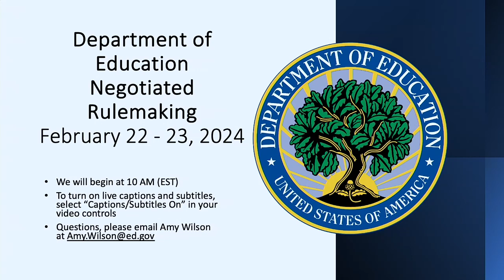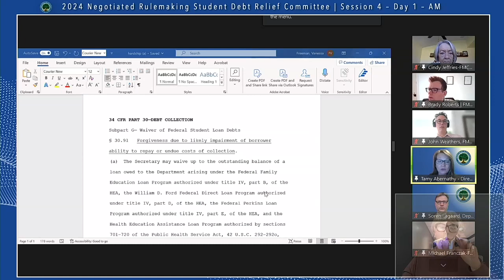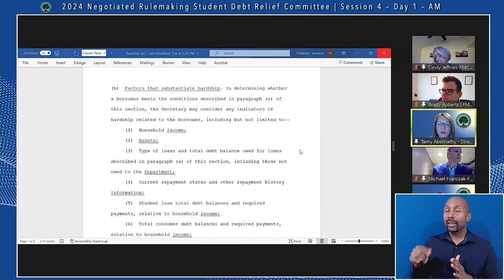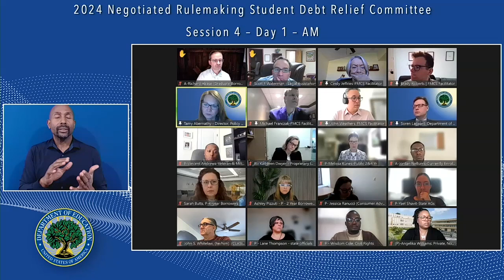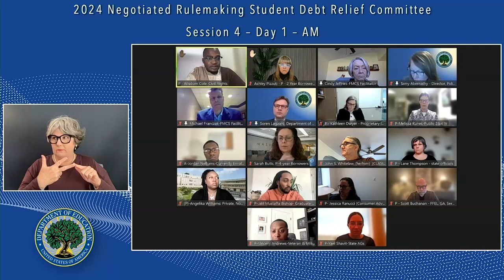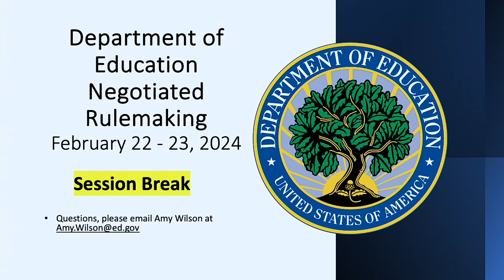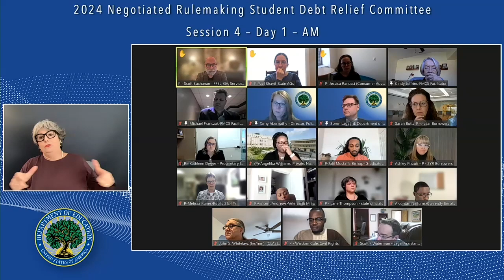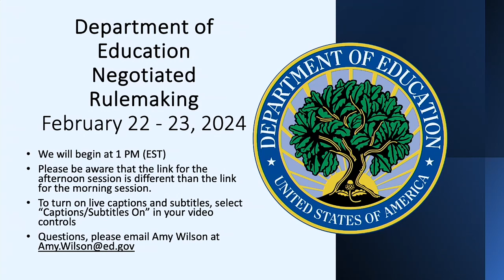Student Loan Debt Relief Committee February 22, 2024 AM